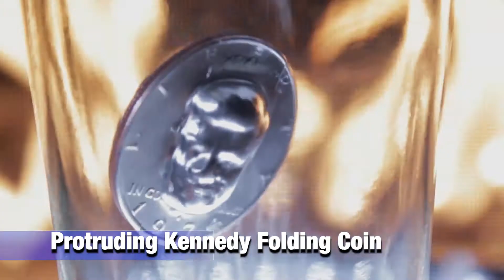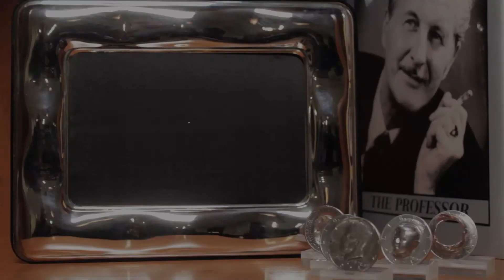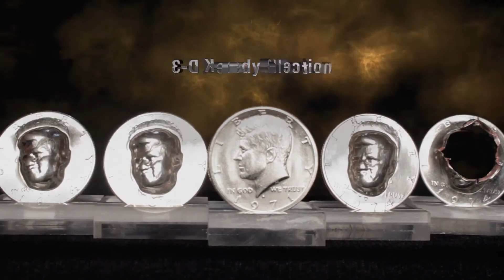3D Kennedy Collection by RPR Magic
Endless possibilities are truly possible like never before with the 3-D Kennedy Collection.